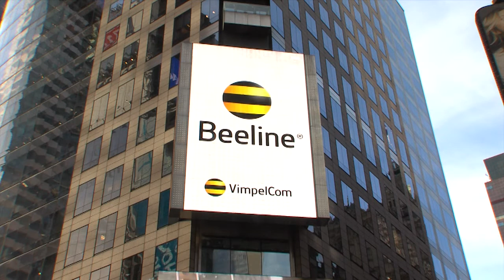VimpelCom fête ses 20 ans à la bourse des Etats Unis d’Amérique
VimpelCom, maison mère de Djezzy, a fêté jeudi 10 novembre le 20e anniversaire de sa première inscription aux Etats-Unis à la sonnerie de clôture du NASDAQ.